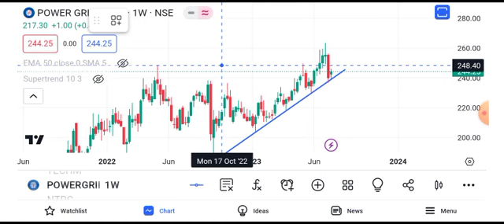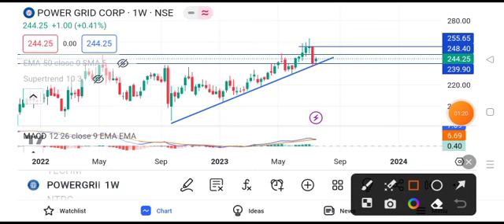Power Grid share news | Power Grid share news today | Power Grid share tomorrow